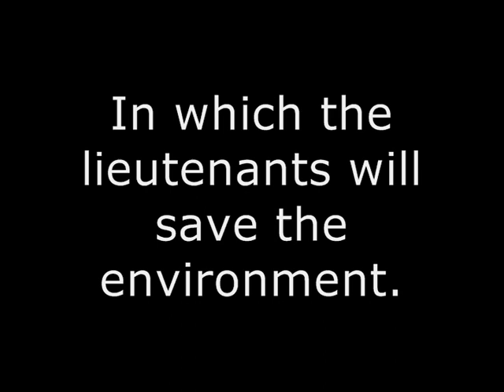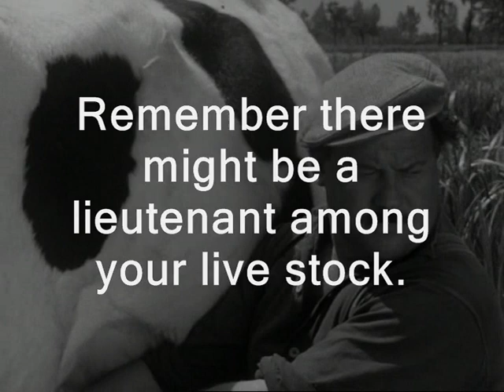Blower vs. Bush - R.S.P.C.L. -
Thanks to the indy members for ideas and thanks to Lisa Haskins for voice and advice.

Serendipity alert! The music from Amazing Grace was used because it was on my pc. Only later I realised that Wilberforce was a founder of the Royal Society for the Prevention of Cruelty to Animals.